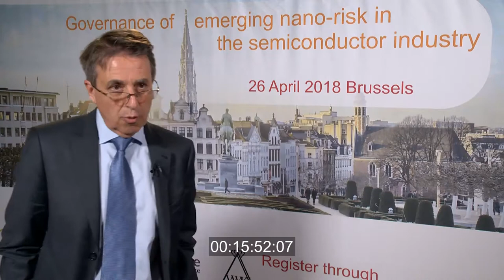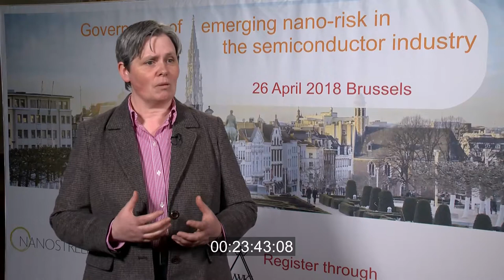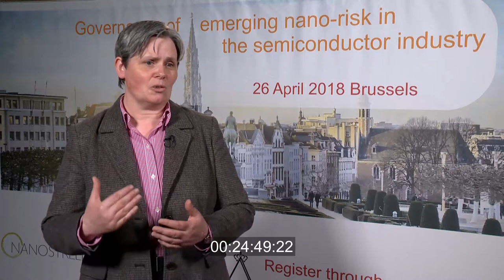Raw interviews from the Governance Workshop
The workshop addresses the key topic of risk governance for nanomaterials within the semi-conductor industry. It brings together regulators, policy makers, the risk governance community for nanomaterials plus the industries that will apply and build business based on the risk governance methods.

The meeting presents how and where nanomaterials are used in the semiconductor industry based on the findings of the NanoStreeM project. The project caLIBRAte presents nanomaterials risk governance frameworks which could be applied within the semi-conductor industry. The workshop concludes with a panel discussion on the steps necessary to further enable use of nanomaterials throughout the industry and appropriately govern the emergent risks.

The meeting outcome will identify the challenges and regulatory issues in semi-conductor industry and how risk governance tools for nanomaterials can support effective business operation.